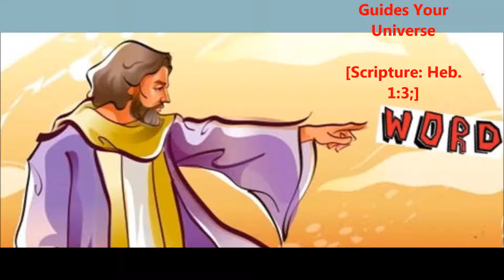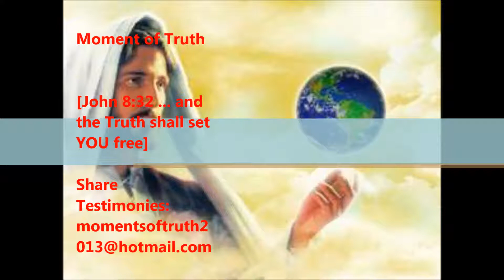Moment of Truth - Jesus' Words Guides Your Universe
Topic: Jesus' Words Guides Your Universe
Scripture: Hebrews 1:3b

Jesus has not left your life to chance, He is in-charge, He is your pilot to the higher height, your shepherd to greener pastures, your Lord to favorable testimonies. He is ushering you into victory and glory to His own glory. Let His word be deeply rooted in your life. Let His word be your deciding factor in life. The Word gives guidance into victory, depend on it.

His Word is Guiding the Universe. Decide in your universe of friends, family, colleagues, activities and decisions what and who is the standard and guide for you to follow. Decide to make Him the mentor of your thoughts, talk and walk in life.

His word will influence your actions leading you into excellence. His words will guide you into divine miracles and breakthroughs this week in the month of JUNE 2013 and beyond. Jesus gives life in abundance and your commitment to His leading in  your life is setting your life as a standard of excellence and glory in your world of activities and human relationship in Jesus name. Amen!

If you are ready for His coming, then follow His words. Great things are ahead